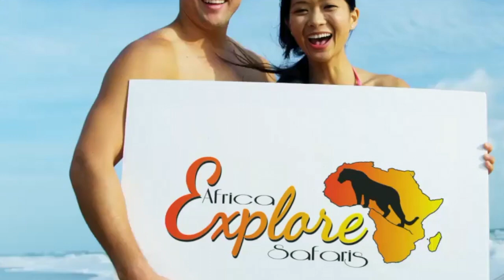Africa Explore Safaris Travel & Tours Teaser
Africa Explore Safaris is a luxury safari tour operator, specialising in custom African experiences. With 20 years travel & tour operating experience and amazing client reviews as well as a personalised, private customer approach they relish in providing Africa Travel solutions for those that seek to experience the true depth of Africa.